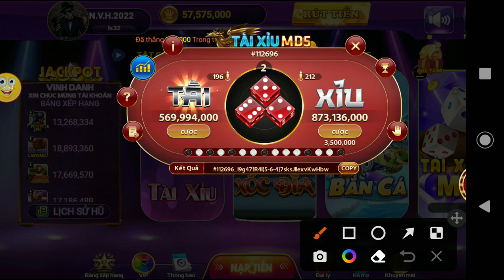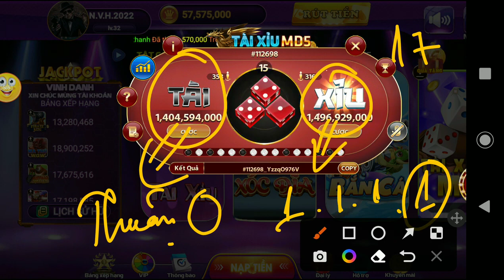68 game bài | hướng dẫn chi tiết cách bắt cầu tài xỉu trên 68 game bài - công thức tài xỉu 100% ăn